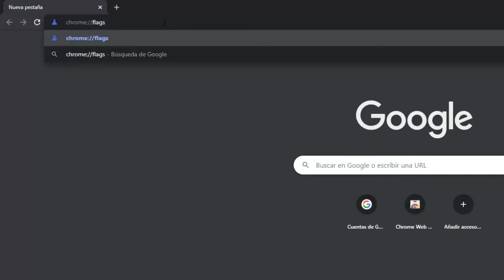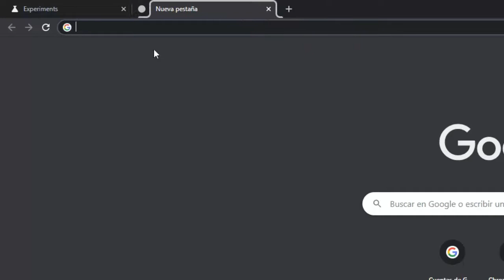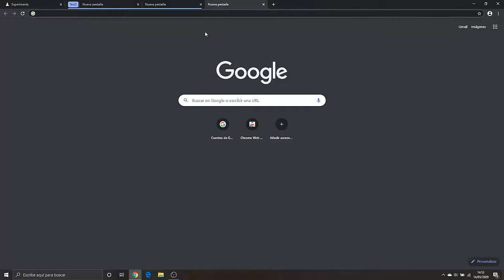📁 Habilitar grupos de pestañas en Google Chrome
Activar grupos de pestañas en Google Chrome

💡💡 Descripción ampliada 💡💡
En el navegador Google Chrome existe la posibilidad de crear grupos de pestañas, añadiendo nombres y colores, aprende con este tutorial a habilitar dicha opción.

💰💰 Mi Set favorito en Amazon 💰💰

⏩ Silla Gamer

⏩ Ordenador Portátil 15.6"

⏩ Monitor Gaming 27" FullHD